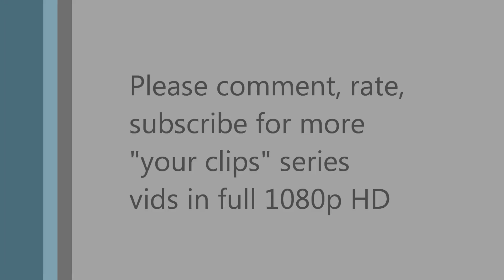UnstoppableShot goes 35-2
All right, another video of "your clips" series. hope you like it.

If you want your clip to be uploaded on to youtube, just send me a personal message and I will do it gladly. All the gameplay videos I upload are in full 1080p High Definition, so its worth it!!!